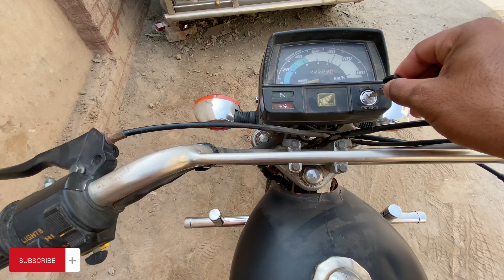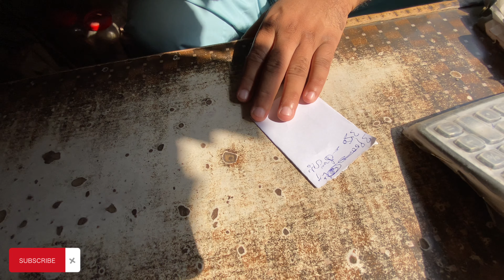My New Vlog || Daily Life Vlogs || @raeesyazamvlogs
Dear viewers welcome to my third daily life vlog. I hope you will enjoy my vlog.